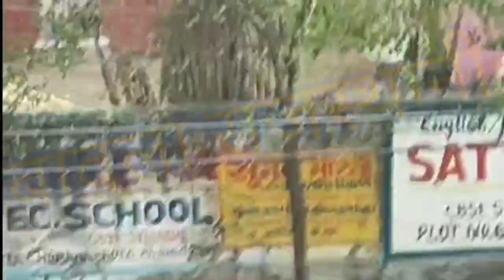भेंसिया और गय्या ने काई फर्क होवे छे, 😀अंग्रेजी को टाब्रो पूछत 😂